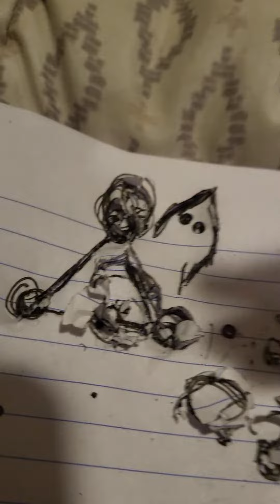By: Wendy Istre